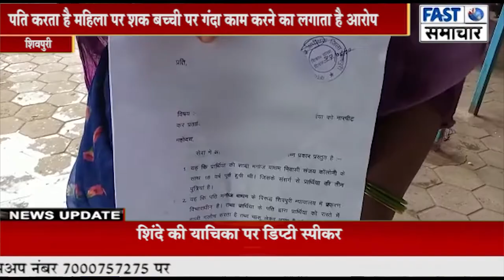पति करता है महिला पर शक बच्ची पर गंदा काम करने का लगाता है आरोप, पत्नी ने की एसपी से शिकायत